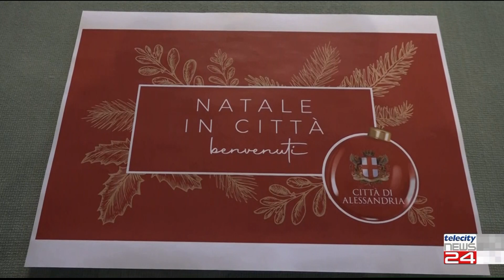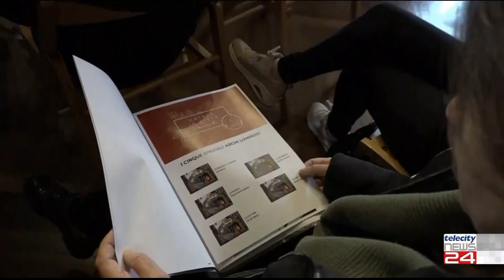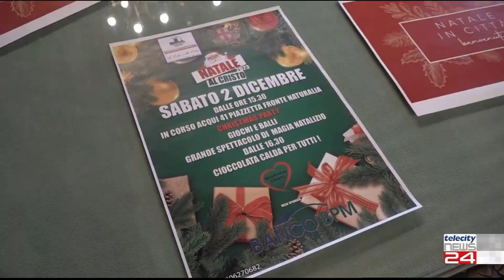28/11/23 - ''Natale in Città Benvenuti'': Alessandria si prepara a brillare per le festività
28/11/23 - ''Natale in Città  Benvenuti'': Alessandria si prepara a brillare per le festività